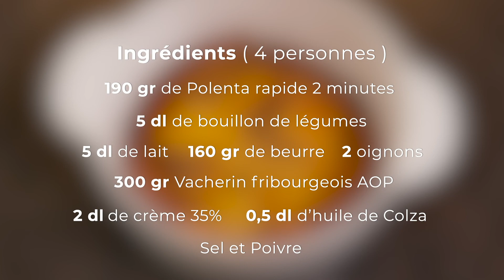Recette - Polenta au Vacherin Fribourgeois AOP - FR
La Polenta à la Fribourgeoise ! Une recette rapide et simplement délicieuse grâce au Vacherin Fribourgeois AOP 🧀😋 Succès garanti chez petits et grands !